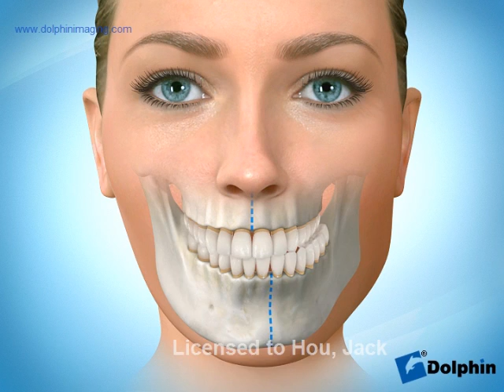Facial Asymmetry Mandible